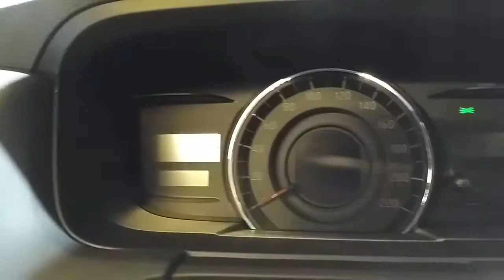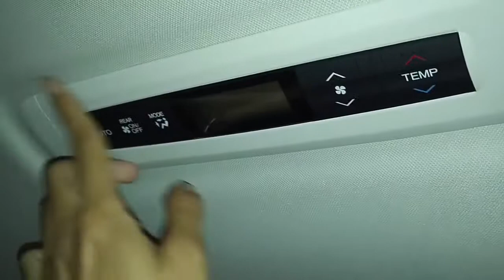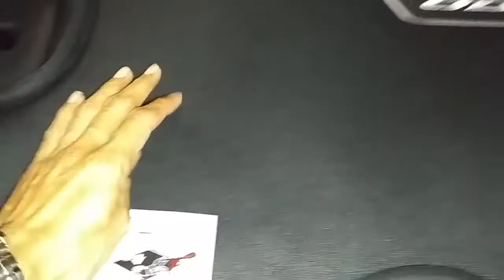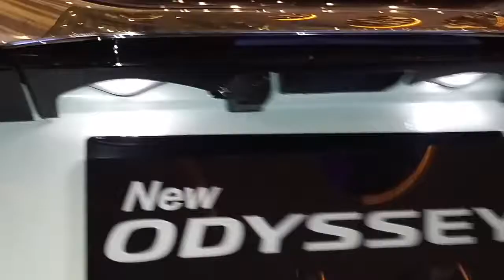In Depth Tour Honda Odyssey RC 2nd Facelift 2018 Indonesia